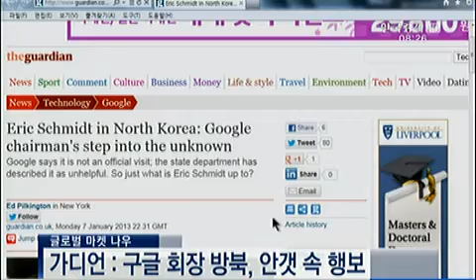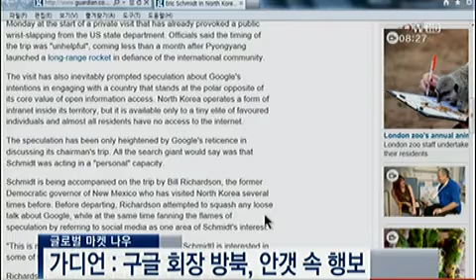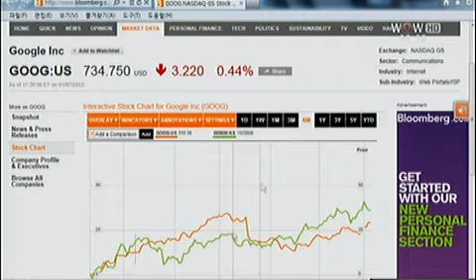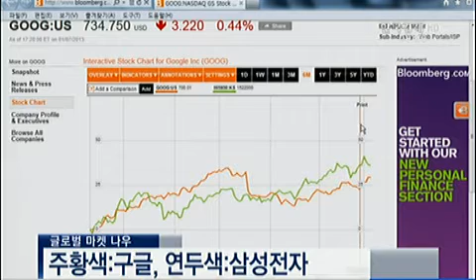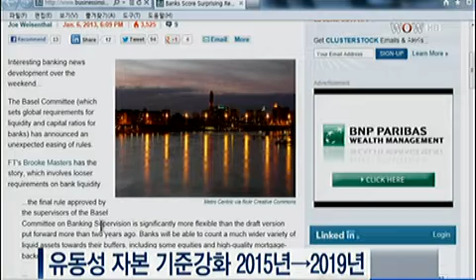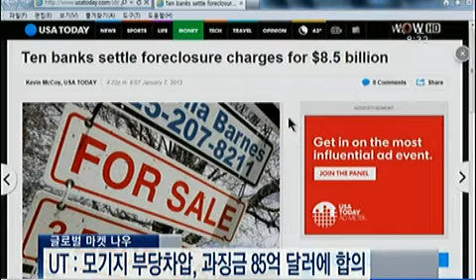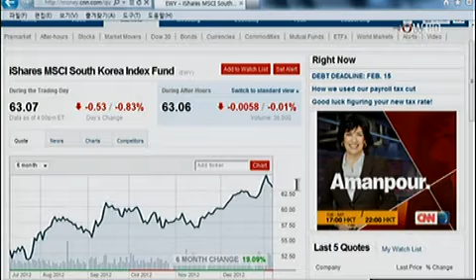글로벌 마켓 NOW_2013.01.08 방송